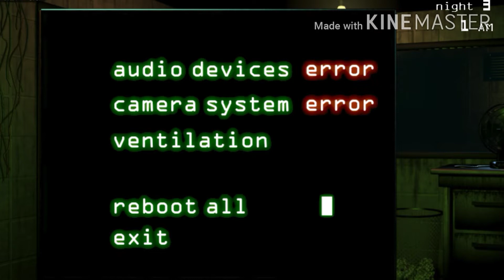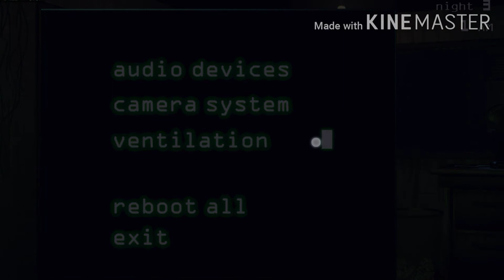Lolo :3 is out of Starbucks but still dying in FNaF 3 ...